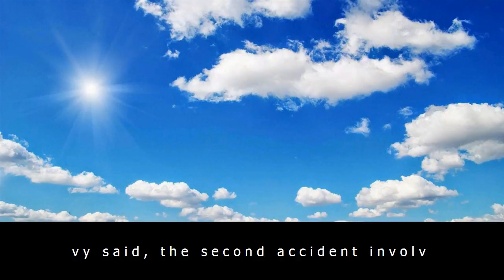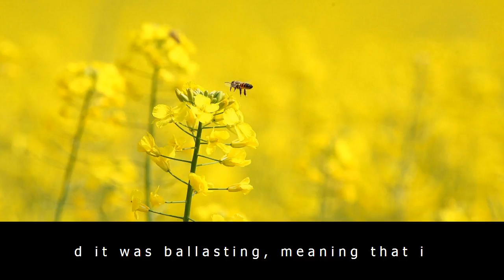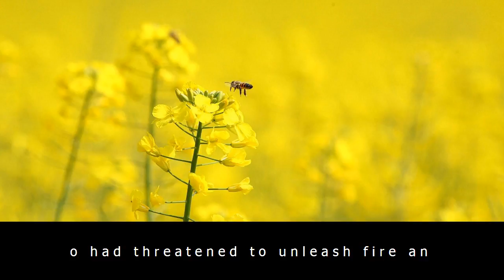Ten sailors missing after u.s. warship collides with tanker near singapore